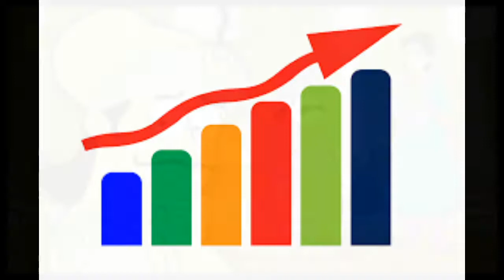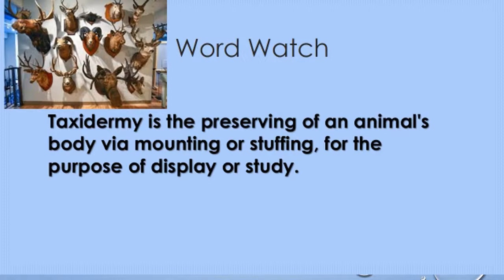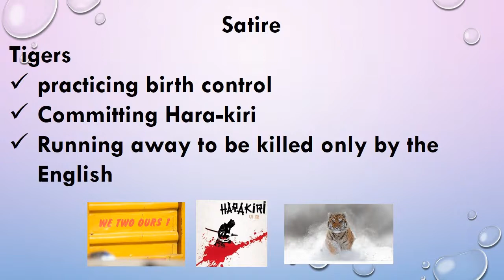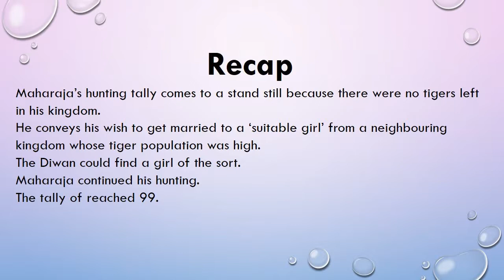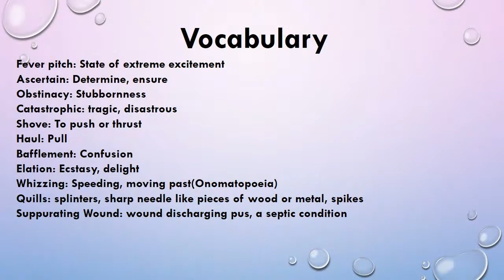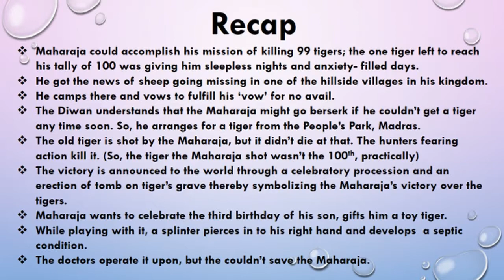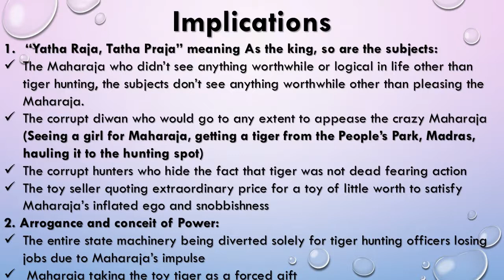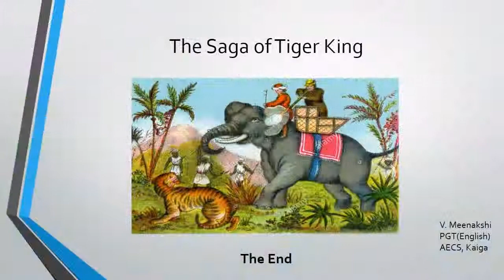Class XII - Vistas Lesson- 2 The Tiger King Module 4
This video tutorial is made in order to enable distance learning for the students of Atomic Energy  Central School, Kaiga, Karnataka during lock down on account of COVID-19.